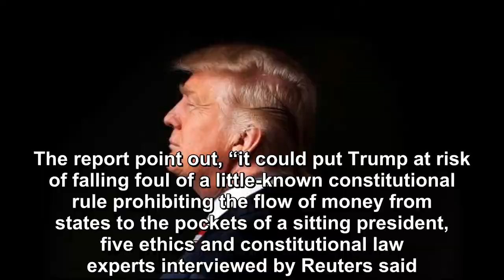Donald Trump discovered to be pocketing funds in seven states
Donald Trump is making money from the government. It’s not speculation anymore. Story after story of the Trump brand colliding with the government in ways that benefit Trump personally are released on